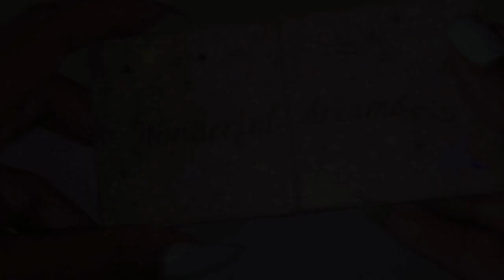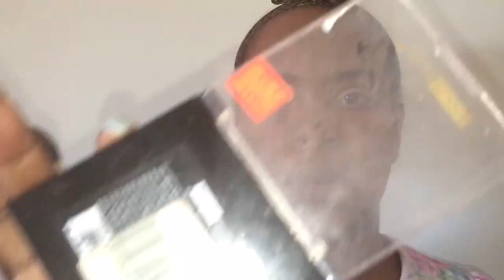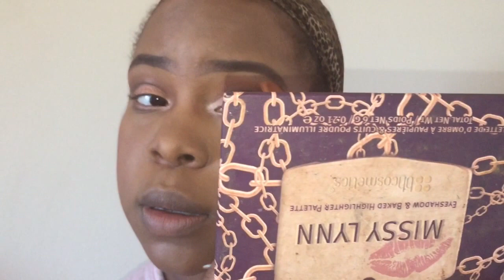Golden Festival Makeup Tutorial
products: morphe 35W
                   colour pop "la la"
                  beauty treats 24 matte
                   Sephora Christmas pallet
                    nyx lip liner "dark brown"
                   ruby kisses lipstick "lilac"
                       ulta bronzer
                     missy lynn pallet
                       Andra lashes
                    la colors pigment
                 wet n wild eye pencil